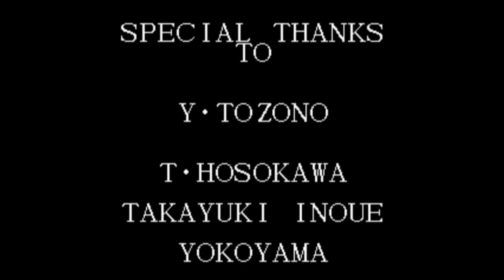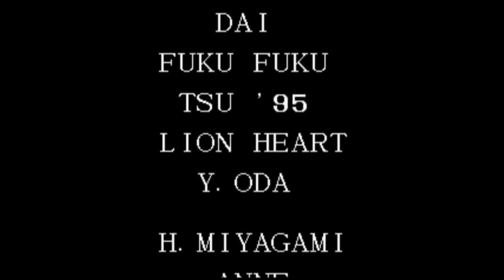【BGM】KID(エンディング1)【KOF95】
KID(エンディング1)です。